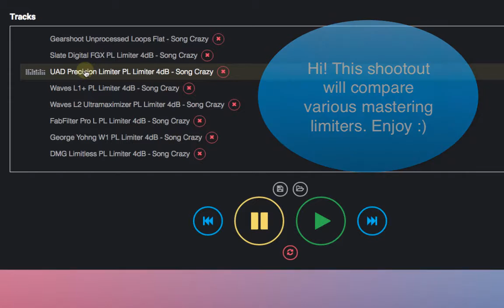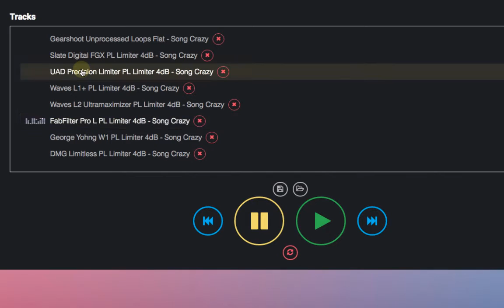Mastering Digital Peak Limiters Shootout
from these and hundreds of other pieces of Analog gear and Digital plugins